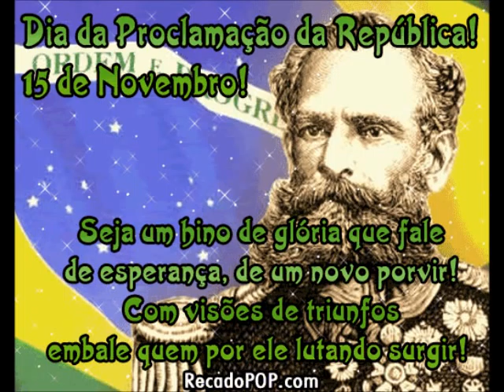Hino da Proclamação da República Brasileira | com Letra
Para acompanhar a letra ative as legendas.

Se você sentir vontade de fazer alguma contribuição monetária ao canal, os dados estão abaixo:
| Doações para o Canal – Chave PIX      |
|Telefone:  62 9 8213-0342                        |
|Jailson                                                          |

Hino da Proclamação da República do Brasil tem letra de Medeiros e Albuquerque (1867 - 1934) e música de Leopoldo Miguez (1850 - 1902). Publicada no Diário Oficial de 21 de Janeiro de 1890.

SEJA UM PÁLIO DE LUZ DESDOBRADO.
SOB A LARGA AMPLIDÃO DESTES CÉUS
ESTE CANTO REBEL QUE O PASSADO
VEM REMIR DOS MAIS TORPES LABÉUS!
SEJA UM HINO DE GLÓRIA QUE FALE
DE ESPERANÇA, DE UM NOVO PORVIR!
COM VISÕES DE TRIUNFOS EMBALE
QUEM POR ELE LUTANDO SURGIR!

LIBERDADE! LIBERDADE!

ABRE AS ASAS SOBRE NÓS!
DAS LUTAS NA TEMPESTADE
DÁ QUE OUÇAMOS TUA VOZ!
NÓS NEM CREMOS QUE ESCRAVOS OUTRORA
TENHA HAVIDO EM TÃO NOBRE PAÍS...
HOJE O RUBRO LAMPEJO DA AURORA
ACHA IRMÃOS, NÃO TIRANOS HOSTIS.
SOMOS TODOS IGUAIS! AO FUTURO
SABEREMOS, UNIDOS, LEVAR
NOSSO AUGUSTO ESTANDARTE QUE, PURO,
BRILHA, AVANTE, DA PÁTRIA NO ALTAR!

LIBERDADE! LIBERDADE!

SE É MISTER QUE DE PEITOS VALENTES
HAJA SANGUE EM NOSSO PENDÃO,
SANGUE VIVO DO HERÓI TIRADENTES
BATIZOU ESTE AUDAZ PAVILHÃO!
MENSAGEIROS DE PAZ, PAZ QUEREMOS,
É DE AMOR NOSSA FORÇA E PODER
MAS DA GUERRA NOS TRANSES SUPREMOS
HEIS DE VER-NOS LUTAR E VENCER!

LIBERDADE! LIBERDADE!

DO IPIRANGA É PRECISO QUE O BRADO
SEJA UM GRITO SOBERBO DE FÉ!
O BRASIL JÁ SURGIU LIBERTADO,
SOBRE AS PÚRPURAS RÉGIAS DE PÉ.
EIA, POIS, BRASILEIROS AVANTE!
VERDES LOUROS COLHAMOS LOUÇÃOS!
SEJA O NOSSO PAÍS TRIUNFANTE,
LIVRE TERRA DE LIVRES IRMÃOS!

LIBERDADE! LIBERDADE!

Vocabulário

Audaz: corajoso
Augusto: majestoso
Aurora: nascer do sol
Brado: grito
Estandarte: bandeira
Hostis: inimigos
Labéus: desonras
Lampejo: clarão
Louçãos: vistosos
Louros: glórias
Mister: necessário
Outrora: em outro tempo
Ovante: vitoriante
Pálio: manto
Pendão: bandeira
Porvir: tempo futuro
Púrpuras: vermelhos-escuros
Rebel: revoltoso
Régias: reais
Remir: redimir
Rubro: vermelho
Soberbo: orgulhoso
Tiranos: governantes cruéis
Torpes: repugnantes
Transes supremos: momentos decisivos